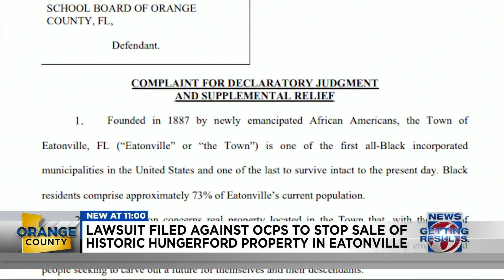Lawsuit filed against OCPS to stop sale of historic Hungerford property in Eatonville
Orange County Public Schools has a big decision to make. The district is considering selling historic Robert Hungerford Preparatory High School property in Eatonville to developers.